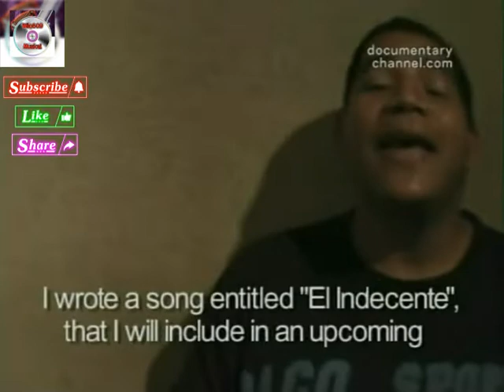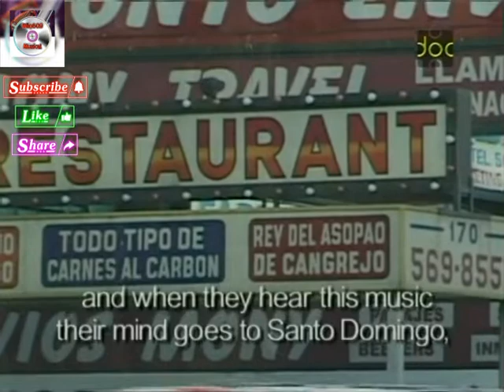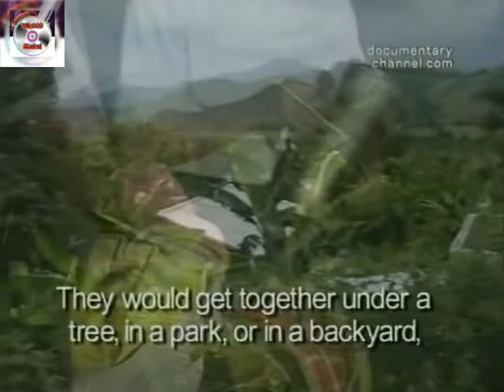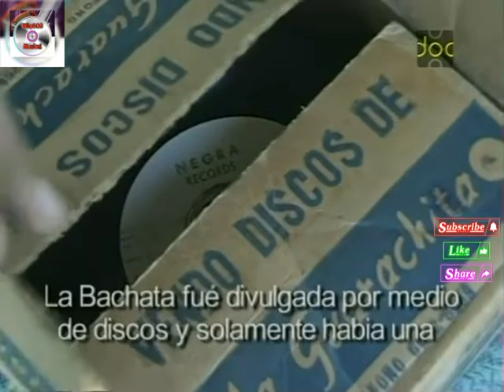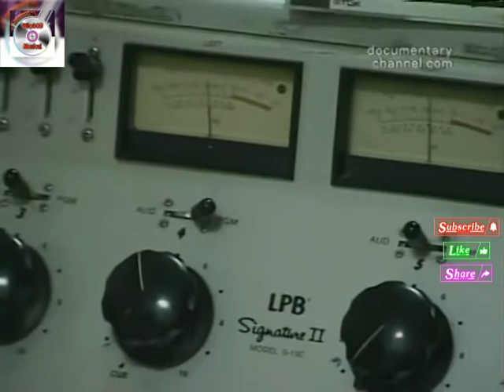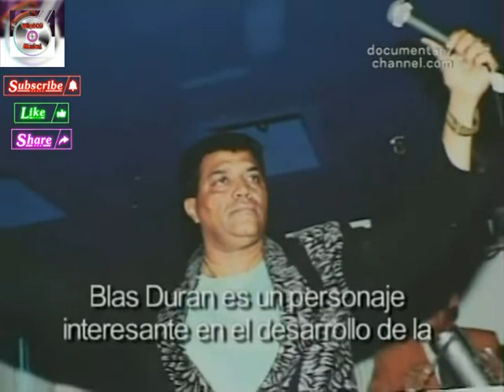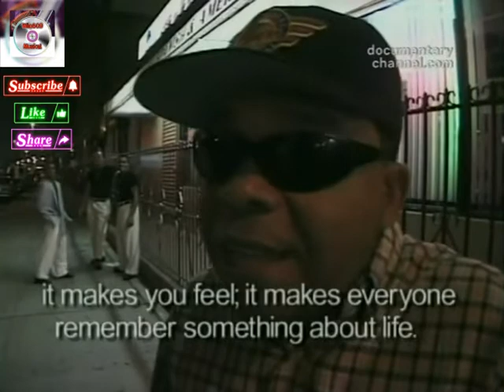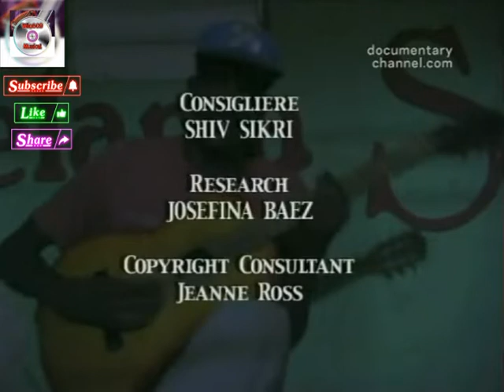Bachata Musica Del Pueblo (Documental)